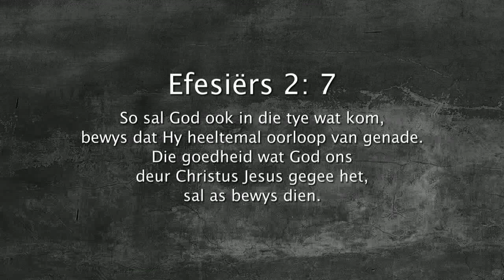Oordenking 12 Julie 2018